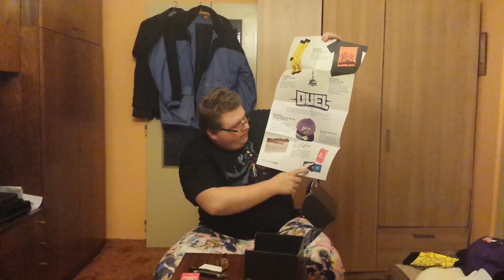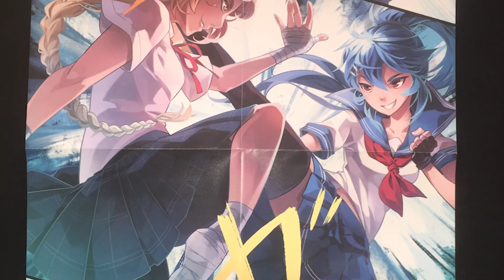UNBOXING - Duel LootCrate: Anime [P]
Získejte slevu $5 na svůj první lootcrate zde - platí na všechny druhy.

Z – Záznam = téměř nesestříhané záznamy LiveStreamů.